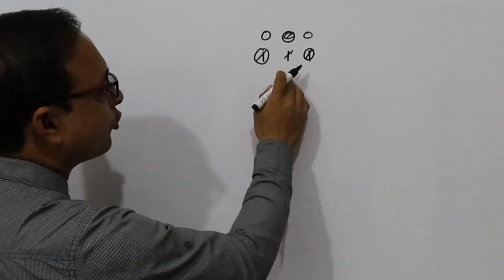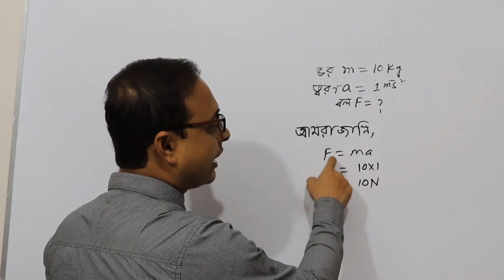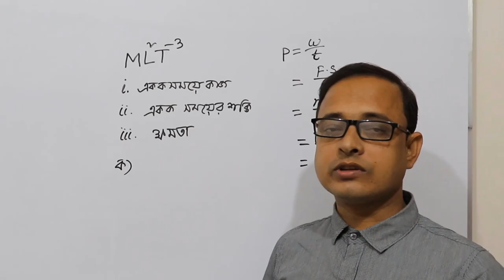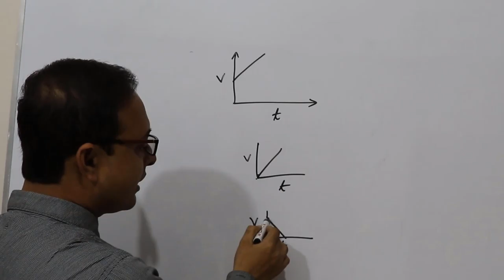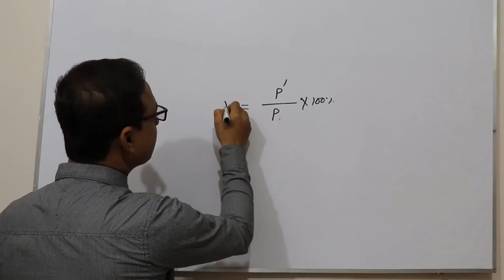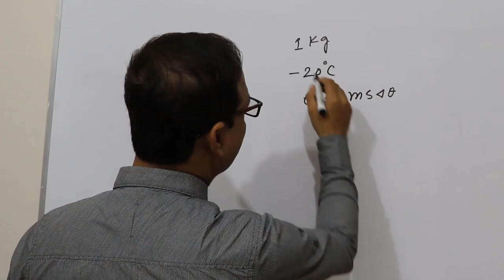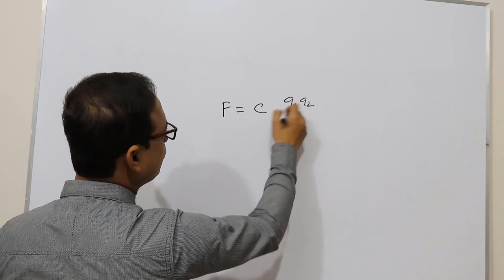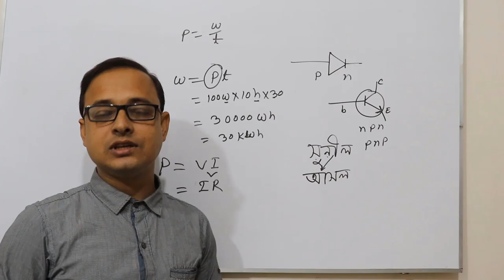How to write Board Exam | SSC Preparation 2020 | Physics | শেষ সময়ের প্রস্তুতি |Eduport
After watched the video Student will learn how to preparation SSC Board exam 2020.
how to write ssc and hsc board exam. student also learn the best suggestion of Physics exam 2020 and get extra marks. Students also learn in this video SSC full suggestion on Physics subject.
This video Publish by Anisur Rahman, Lecturer, Physics, Bheramara College, Bheramara, Kushtia.
This video publish Eduport Channel.
Dhaka Board, Dinajpur board, Rajshahi Board, Chattagram board, Jashore Board, Sylhet Board, Barishal Board SSC exam 2020. Physics.
 এই ভিডিও থেকে শিক্ষার্থীরা আসন্ন এস এস সি পরীক্ষার জন্য শেষ সময়ের প্রস্তুতি নিতে পারবে। পরীক্ষার হলে কি কি করণীয় তা জানতে পারবে।
পদার্থবিজ্ঞানের পুরো বইয়ের গুরুত্ত্বপূর্ণ প্রশ্নগুলো আলোচনা করা হয়েছে।